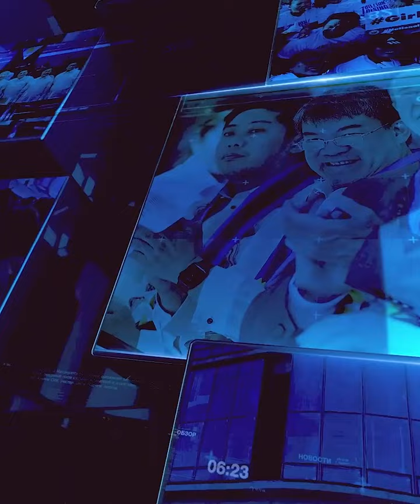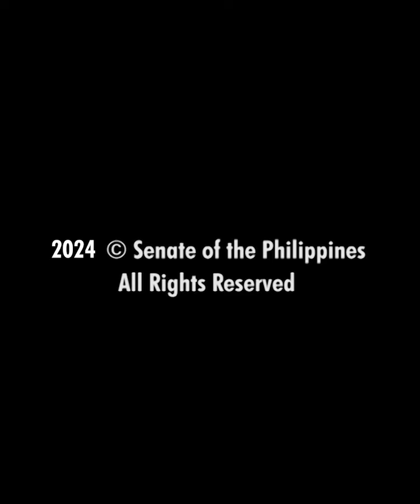Senate Wrap-up (July 29 - August 1, 2024)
After completing their respective relief operations to assist families affected by typhoon "Carina", senators reconvened to resume their session and shifted their attention toward addressing measures at different stages of the legislative process.

• The Senate passed Senate Bill No. 2555 or the "Motorcycle Crime Prevention Act" on third and final reading.

• The Senate ratified the Bicameral Conference Committee Report on the bill that seeks to impose 12-percent VAT on Non-resident Digital Service Providers like Netflix, Disney, and HBO.

• Minority Leader Aquilino "Koko"  Pimentel III delivered his contra-State of the National Address (SONA).

• The Senate received the National Expenditure Program from the Department of Budget and Management.

• The chamber adopted Senate Resolution No. 128 Expressing Gratitude and Commendation to Sen. Juan Edgardo Sonny Angara, now Department of Education secretary.

• The upper chamber also tackled various proposed measures, including SBN. 2665 or the proposed "Philippine Archipelagic Sea Lanes Act"; SBN 2415, which calls for the creation of a VAT refund mechanism for non-resident tourists; SBN 2034 or the Reserve Officers' Training Corps (ROTC) Bill; SBN 2450, or the proposed Blue Economy Act; SBN 2587 or the proposed Enterprise-based Education and Training (EBET) Framework Act; and SBN 2620, which seeks to amend Republic Act No. 11223, also known as the Universal Health Care Act.

• Officials from various government agencies, including the Department of Public Works and Highways, were asked about the severe flooding in Metro Manila and nearby provinces during typhoon "Carina" during the Committee on Public Works hearing led by Sen. Ramon Bong Revilla, Jr..

• The Committee on Women, Children, Family Relations and Gender Equality, chaired by Sen. Risa Hontiveros, continued its probe into reported human trafficking, abuse, and other criminal activities involving Philippine offshore gaming operators (POGOs).

• The Committee on Public Services, chaired by Sen. Raffy Tulfo, held a hearing on the status of domestic and international airports in the country.

• The Health Committee headed by Sen. Christopher Lawrence "Bong" Go probed the implementation of the Universal Health Care Act and the utilization of Philhealth funds.

• The Committee on Economic Affairs, led by Former Senate President Juan Miguel "Migz" F. Zubiri, held a hearing on the state of the Philippine economy and bills instituting NEDA as a department.

• The Joint Congressional Oversight Committee on Agricultural and Fisheries Modernization, led by Sen. Cynthia A. Villar, met to assess the Rice Competitiveness Enhancement Fund implementation under Republic Act 11203.